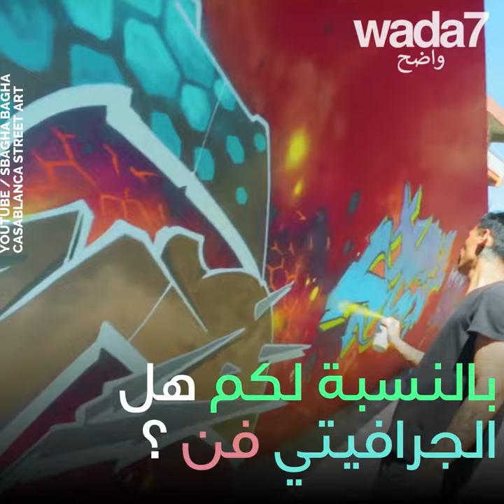الدار البيضاء يعاد طلائها!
الدار البيضاء يعيد الفنانون طلائها! فن الشارع في المغرب! 🖌🎨🇲🇦